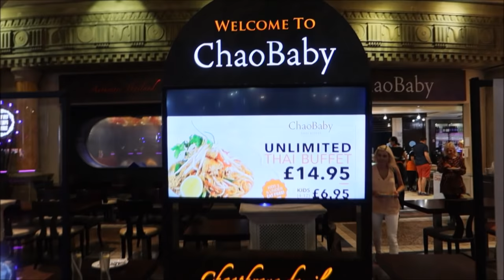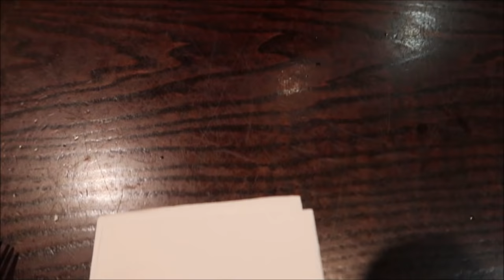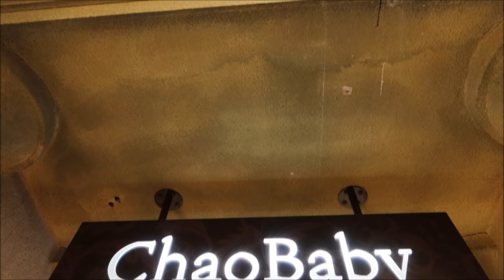Thailand has been calling for too long ! At last, Chang Beer, & Proper Thai food. Geoff Carter & DD.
At last DD Lewis & Geoff Carter Get their ice cold Chang Beer, & Fantastic spicy authentic Thai food in one of the Best Thailand Restaurants. Pad Thai, Papaya salad, spicy pork salad, Pad Krapow moo, Sweet n sour chicken etc.
Also a nice selection of desserts including Banana in syrup, jelly, fresh fruits, assortment of flavoured ice creams.
All for an amazing £14.95 per head. Free Jugs of ice water to cool you down.
This was in the Chao Baby Restaurant in the Trafford centre in Manchester UK.  Highly recommended  by both Geoff Carter & DD Lewis.

Here are details if you would like to go.
Please check opening times etc.

Chao Baby
chaophraya.co.uk
123 The Orient, Trafford Centre, Trafford Park, Manchester M17 8EH